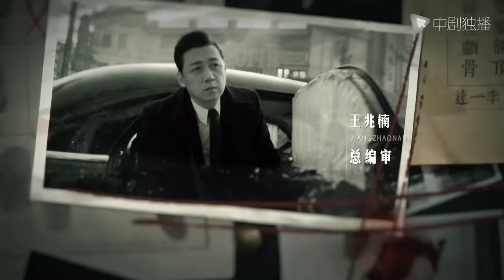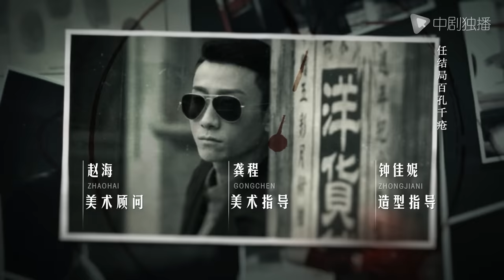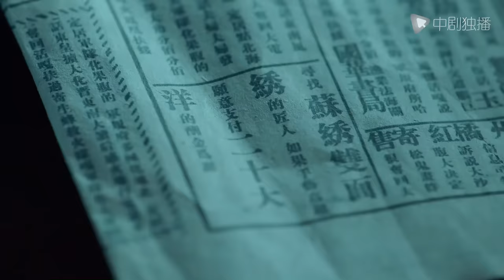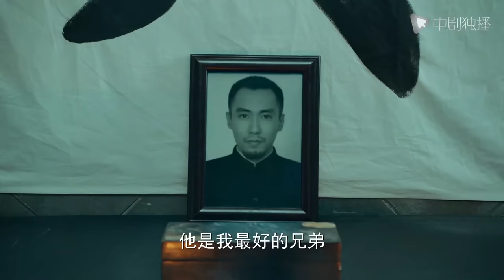局中人 05（潘粤明、张一山、王瑞子、王一菲 领衔主演）